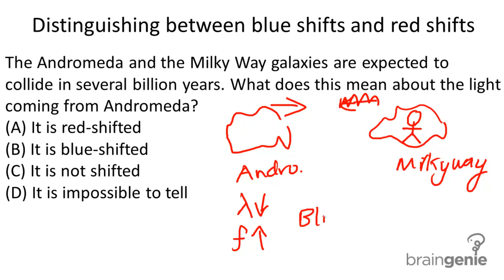Physics 7.3.2.3 Distinguishing between blue shifts and red shifts